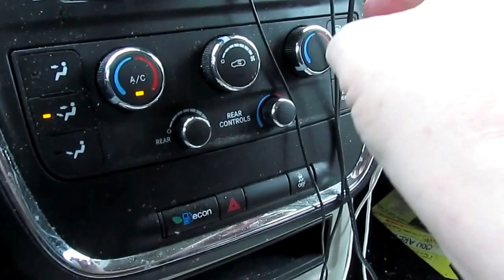Taking the small clays to the foundry Driving at 360 Miles an Hour kinda